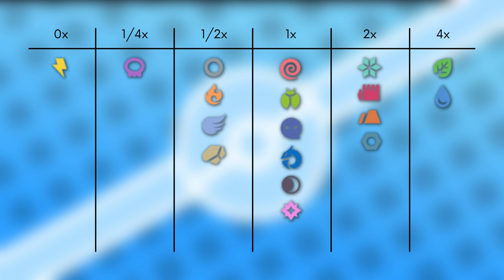Das Pokémon #246 | Larvitar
▶️Worum gehts in diesem Video:

Ich stelle euch das Pokémon Larvitar vor. Dabei schauen wir auf das Aussehen, Attacken, Verhalten, Lebensraum, Entwicklung und Typ Schwächen. Viel Spaß :D

0:00 Intro
0:17 Aussehen
1:12 Attacken & Fähigkeiten
2:45 Verhalten & Lebensraum
3:21 Entwicklung
4:32 Typ Schwächen